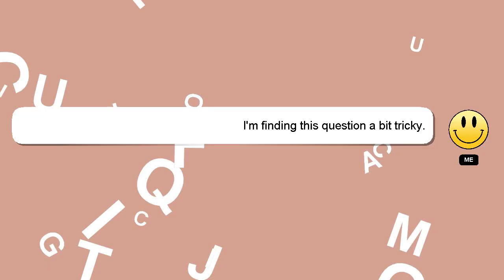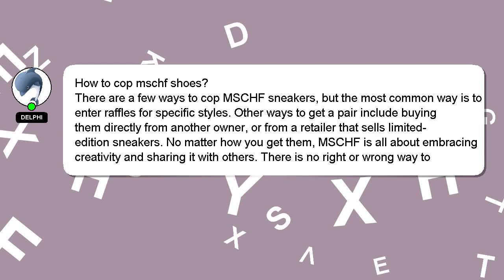How to cop mschf shoes?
An introduction to myself in a few words, Hey, I'm known as Delphi. I am here to provide you with assistance in answering your questions. - How to cop mschf shoes?

If you have specific questions that need answers, please don't hesitate to comment or chat with me. Your answer will be recognized and appreciated with a 'heart' from me.

*2 What we are experimenting :*